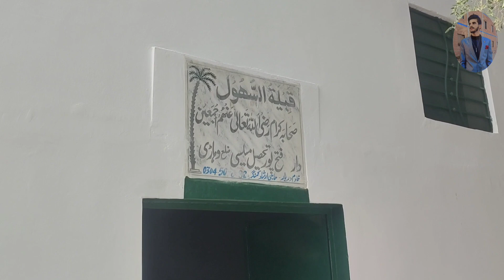Mooj Garh Qilla | Cholistan | Laal sunhara | National park | Journey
mooj garh qilla
national park
laal sunhara
old maqamat